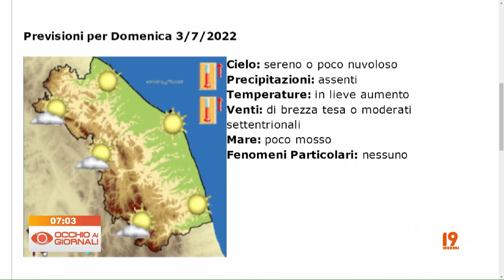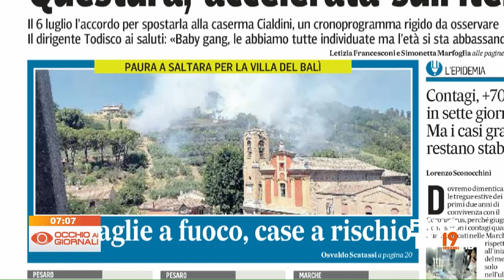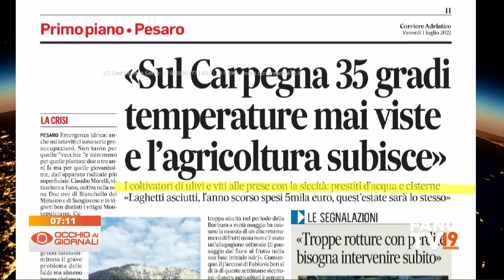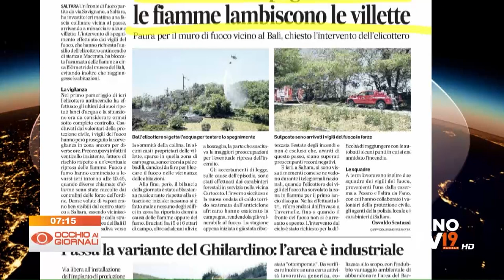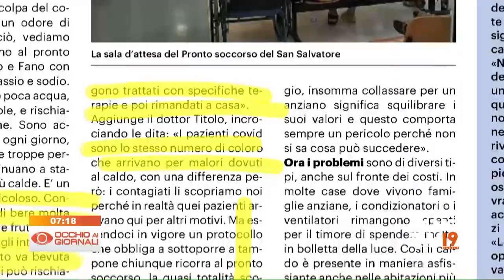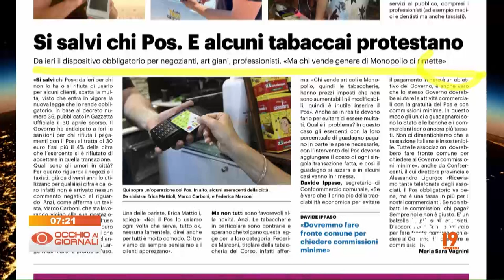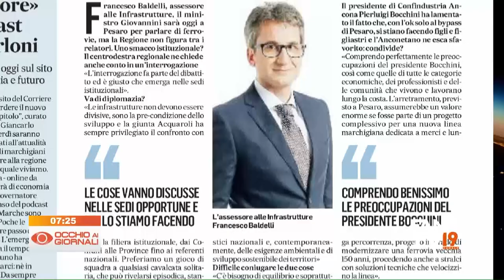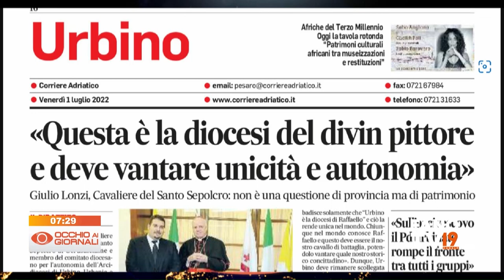Occhio ai Giornali 1 luglio 2022